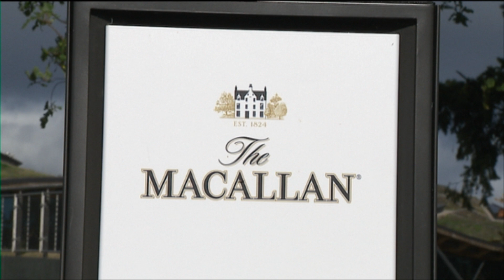STV Lunchtime News 10th April 2019